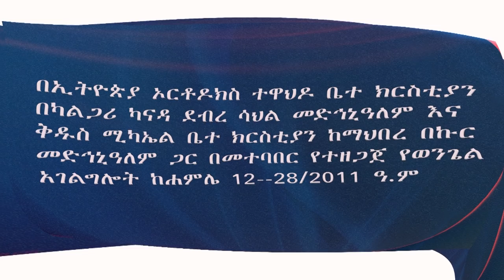Memeher Girma Wondimu NO 64 A